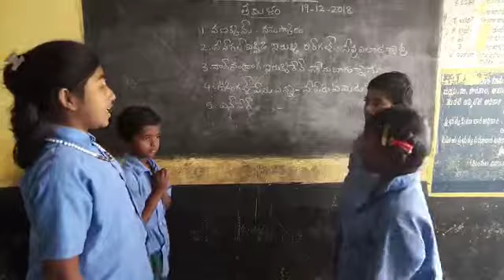Bashasangam vedio. today language thamil. MPPs aminigunta chowdepalli Mandal chittoor dt